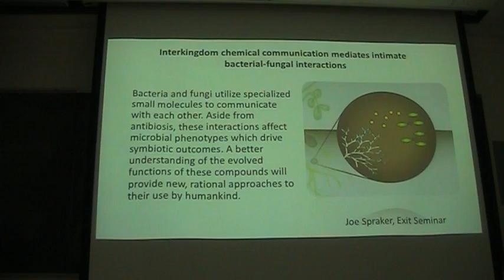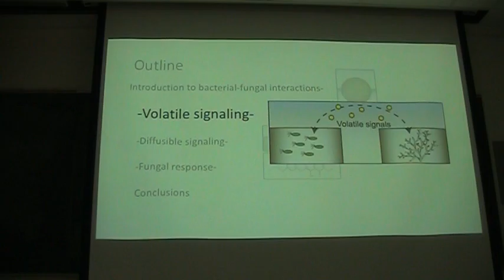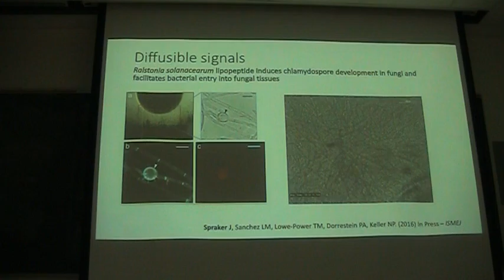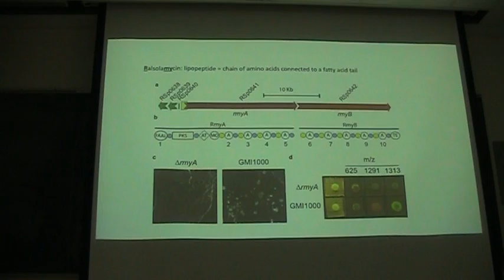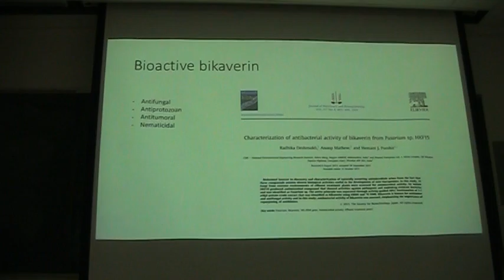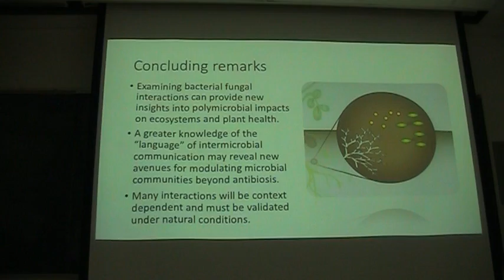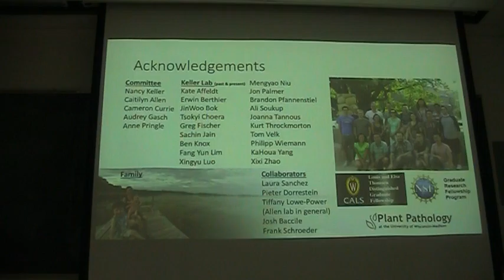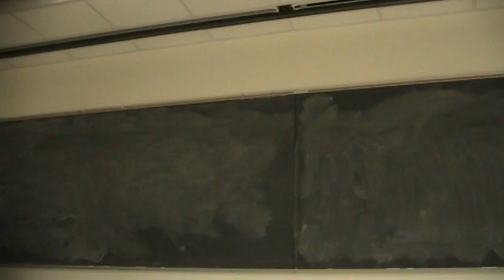Joe Spraker - Plant Pathology Exit Seminar - 04/28/16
“Interkingdom chemical communication mediates intimate bacterial-fungal interactions”

Abstract:
Ralstonia solanacearum is a globally distributed soil-borne plant pathogenic bacterium, which shares a broad ecological range with many plant and soil associated fungi. I sought to determine if R. solanacearum chemical communication directs symbiotic development of polymicrobial consortia. This work shows that Ralstonia solanacearum produces both volatile and diffusible metabolites that affect fungal physiology and development. One identified diffusible compound induced conserved morphological differentiation in 34 species of fungi across three diverse taxa (Ascomycetes, Basidiomycetes and Zygomycetes). Fungi exposed to this metabolite formed chlamydospores, survival structures with thickened cell walls. Some chlamydospores internally harbored R. solanacearum, indicating a newly described endofungal lifestyle for this important plant pathogen. Using imaging mass spectrometry (IMS) and peptidogenomics tools, I identified an undescribed lipopeptide, ralsolamycin, produced by an R. solanacearum non-ribosomal peptide synthetase-polyketide synthase (NRPS-PKS) hybrid. Inactivation of the hybrid NRPS-PKS gene, rmyA, abolished ralsolamycin synthesis. Ralstonia solanacearum mutants lacking ralsolamycin no longer induced chlamydospore development in fungal coculture and invaded fungal hyphae less well than wild-type. Further, I found that some fungi show pronounced shifts in secondary metabolite production in response to ralsolamycin, and that these compounds often localize to chlamydospores. I propose that ralsolamycin contributes to R. solanacearum-fungal communication and mediates intimate bacterial fungal  interactions including endosymbioses, which may provide not only a specific niche for bacterial colonization but also enhanced survival for the partnering fungus.